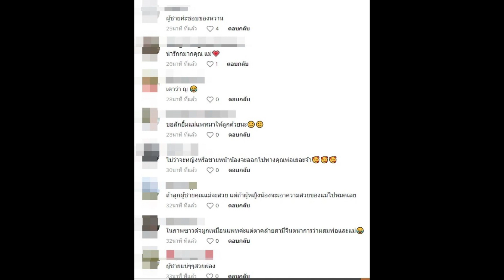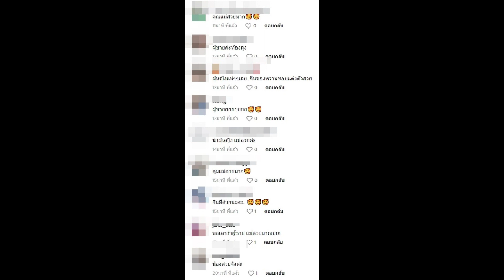เเพทริเซีย ท้องเเล้วอยากกินเเต่สิ่งนี้ ชาวเน็ตเเห่เดาเพศลูกกันสนั่น!